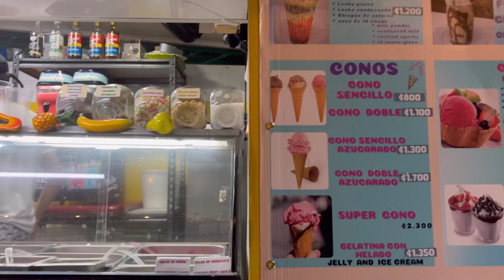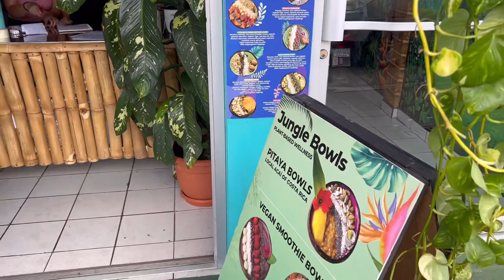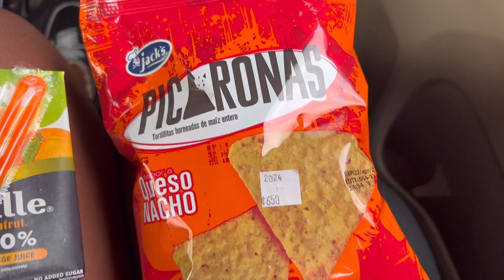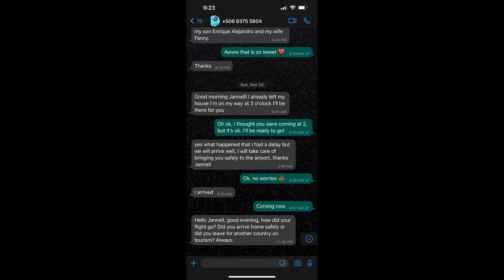COSTA RICA SOLO TRIP 🇨🇷🦥 | San Jose, La Fortuna & Jacó! | Nonchalant Nell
I recently took a solo trip to Costa Rica and I had such a great time! I can’t wait to go back 🇨🇷🙌🏾

| About Me |

Name: Janell
Age: 25
Birthday: January 15th ♑️🎉
Hometown: Los Angeles, CA